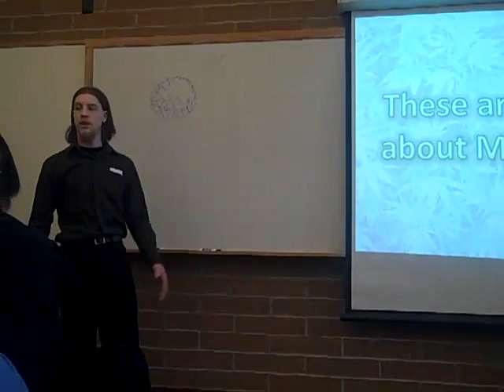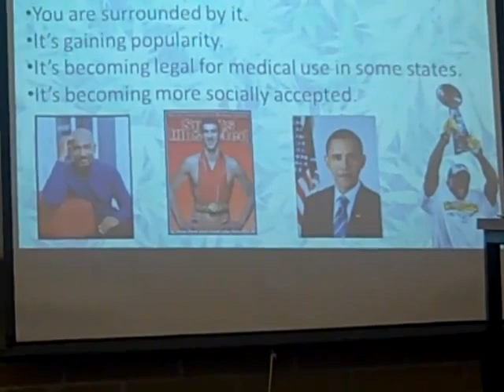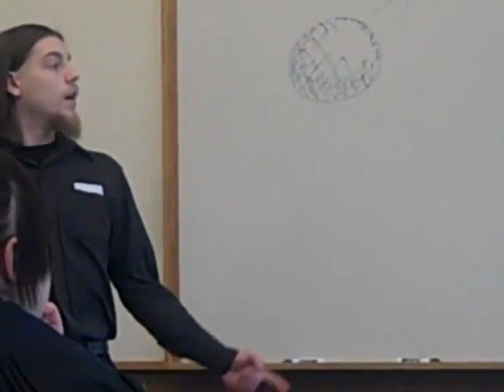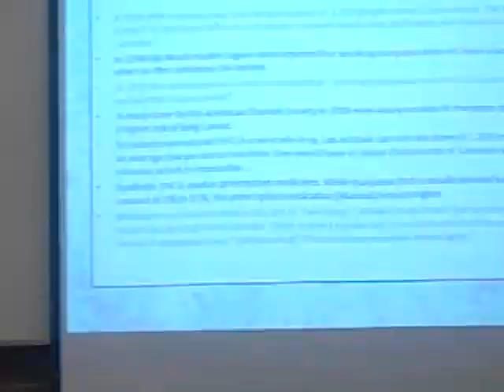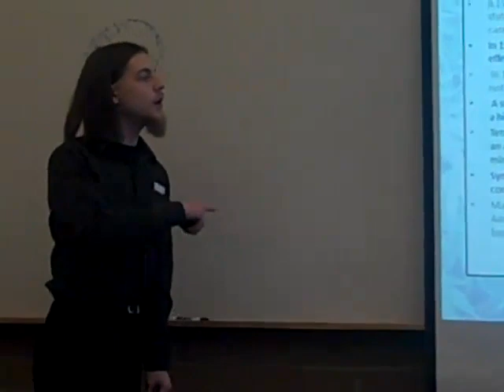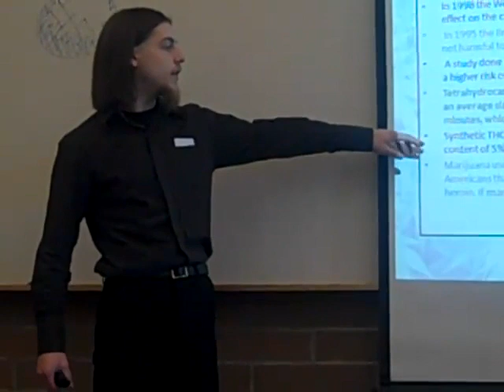The truth about Pot -Informational Speech on Marijuana (pro-marijuana)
This is an informative speech that i gave for my speech class in college. The goal was to inform the crowd on a subject. I chose Marijuana. Many people in America don't really know anything about the subject, and since I couldn't ever get a straight answer from anyone, I decided to research for myself. I found tons of scientific research and studies that have been conducted. This is a shortened version of the speech, it was supposed to only be 5 minutes. All the information in this speech is research from government and scientist research. Links are provided below. I hope you learned something, and maybe I sparked an interest.
Feel free to post and share with everyone!